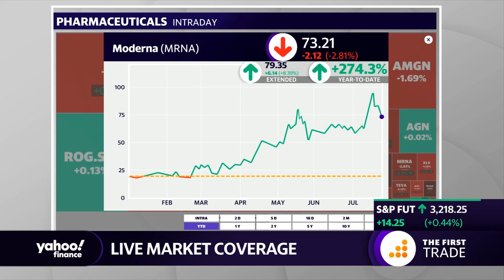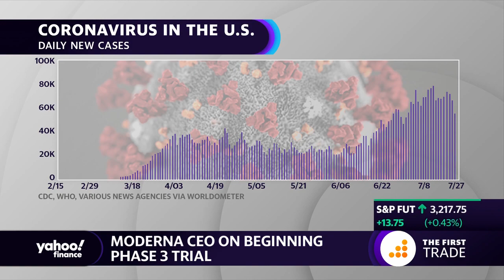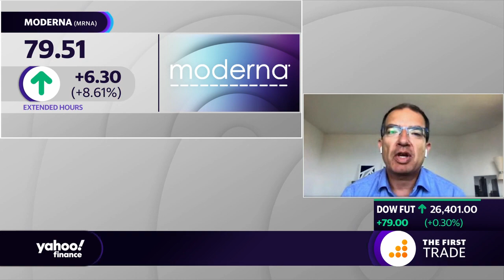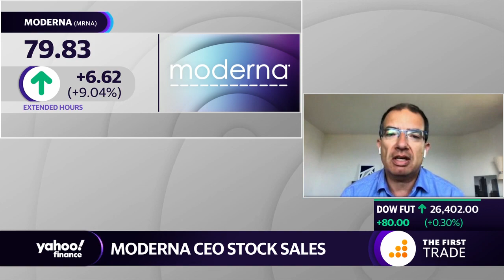Coronavirus vaccine: Moderna CEO talks phase 3 of vaccine development, human trials and efficacy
Moderna CEO Stéphane Bances joins Yahoo Finance to discuss  coronavirus vaccine development and timeline.